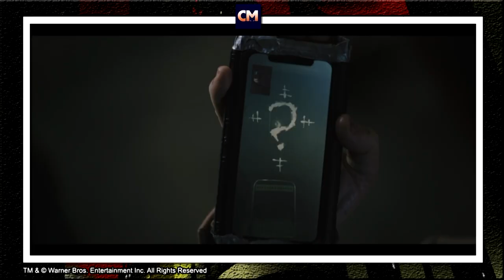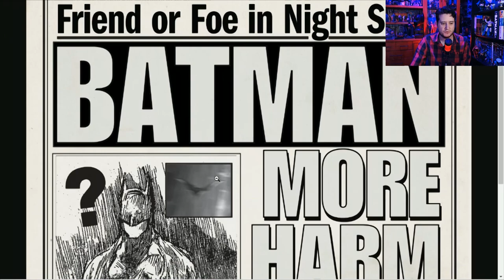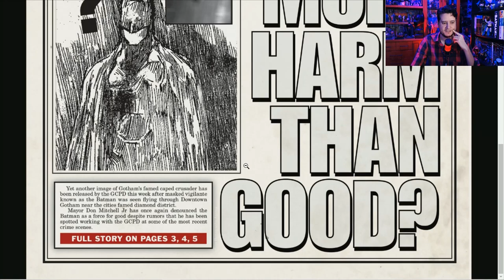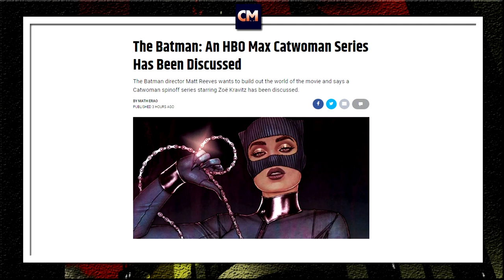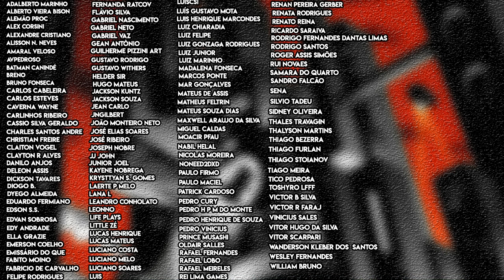THE BATMAN | Possível SÉRIE da Mulher-gato e Novas Charadas para resolver!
E o Charada ataca novamente com novos enigmas no site rataalada.com !

Bora resolver e ver o que ele tem de novo para revelar!

Ainda, novidades de uma possível série da Mulher-Gato com a Zoe Kravitz nas palavras de Matt Reeves, diretor do filme The Batman que é estrelado pelo Robert Pattinson.

Bora dar uma olhada!

Valeu!